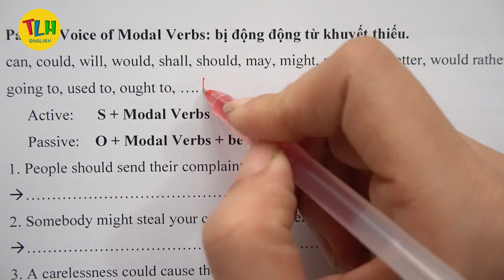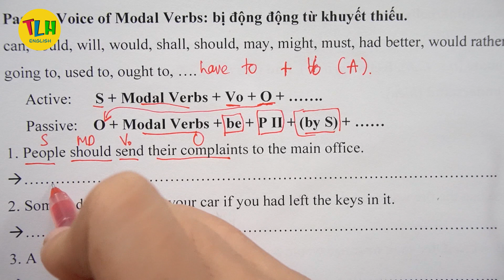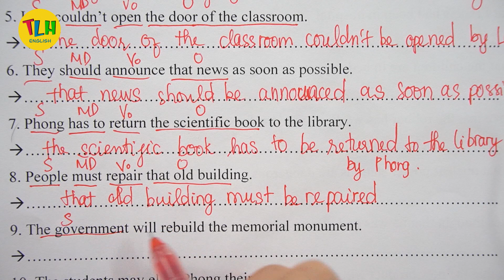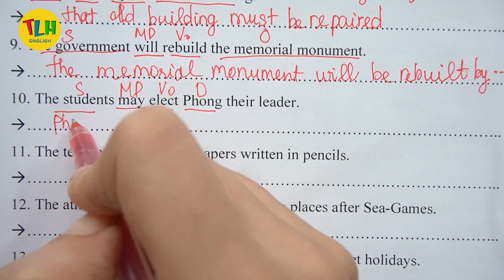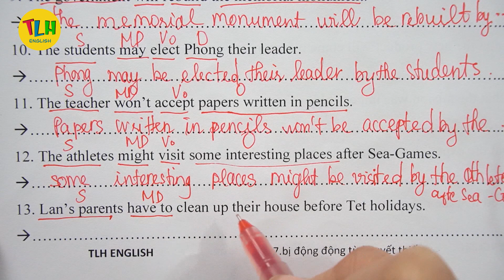BỊ ĐỘNG ĐỘNG TỪ KHUYẾT THIẾU | Bài 47 (46-52)| Tiếng Anh cơ bản cho người mất gốc | TLH English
- CÂU BỊ ĐỘNG là một trong những phần ngữ pháp rất thông dụng và được sử dụng rộng rãi trong giao tiếp tiếng Anh và cả trong các kì thi ngữ pháp.
-  CÂU BỊ ĐỘNG  # 47 sẽ giúp bạn nắm rõ cách dùng, cấu trúc của câu.

► Mọi người học từ vựng mỗi ngày ở facebook cá nhân của mình nhé: